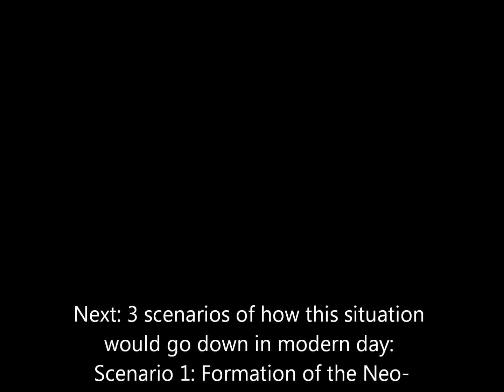If Greece had it's way!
This is the valid truth of the situation Europe faces with Greece!

Click Here for Scenario 2:

Click Here for Scenario 3: